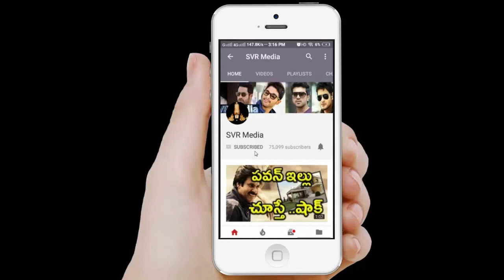బ్రేకింగ్ న్యూస్: బిగ్ బాస్ హౌస్‌లో ఒకరు మృతి | Plumber at Bigg Bos Show